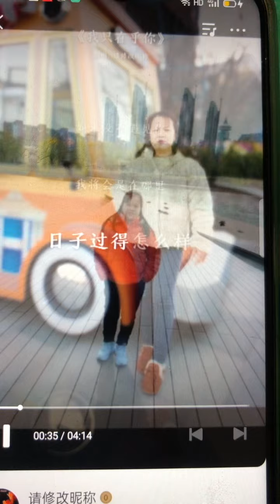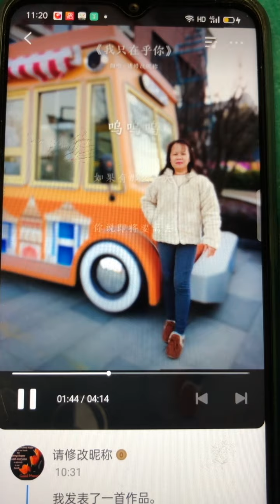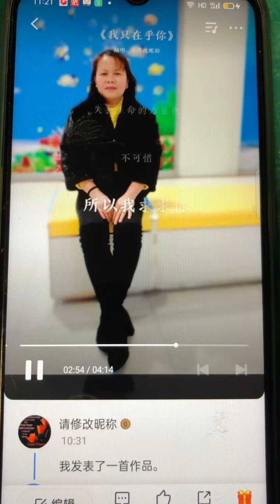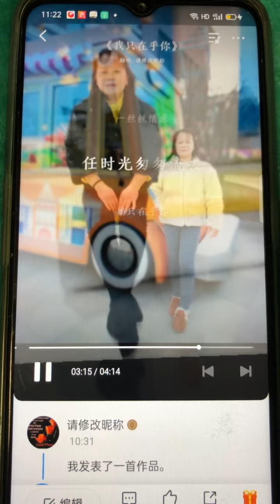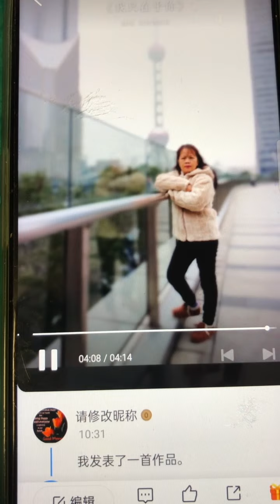February 3, 2021